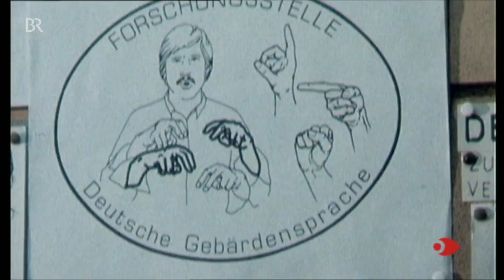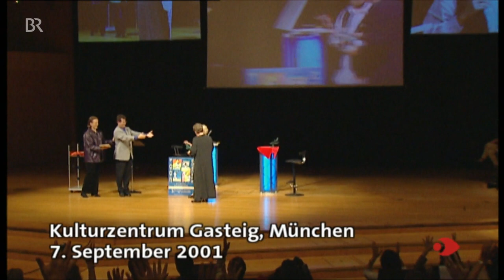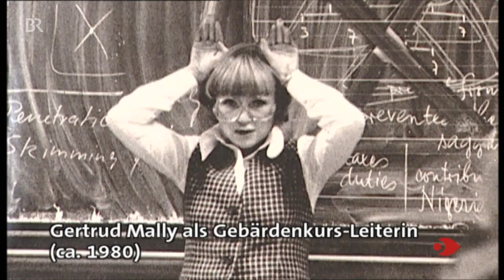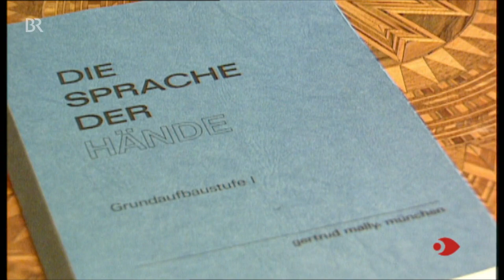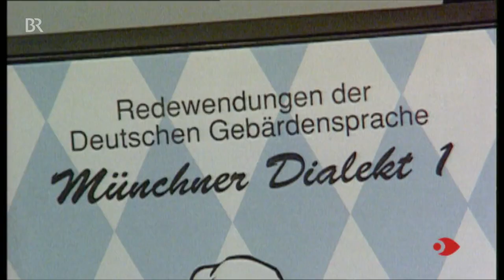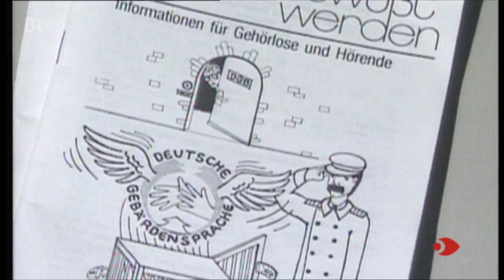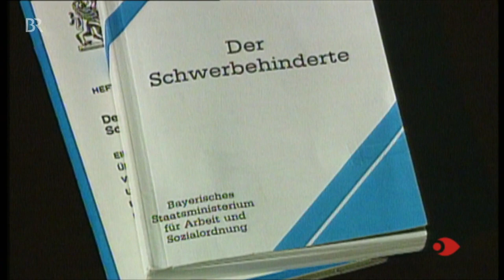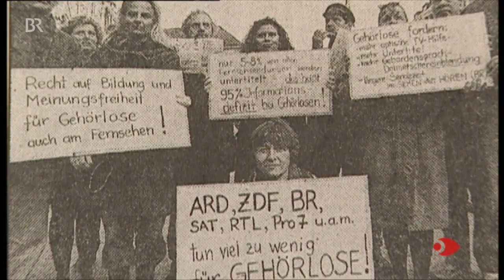Kämpfer der Gebärdensprache (Teil 3): "Die drei Musketiere" & Gertrud Mally | Sehen statt Hören | BR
"Sehen statt Hören" macht im Bild sichtbar, was man sonst nur im Ton hört! Alle Folgen in der Mediathek
Heiko Zienert, Alexander von Meyenn und Wolfgang Schmidt und Gertrud Mally - sie gelten als Kämpfer für die Gebärdensprache und die Gehörlosengemeinschaft. Sehen statt Hören zeigt Archivmaterial über sie.